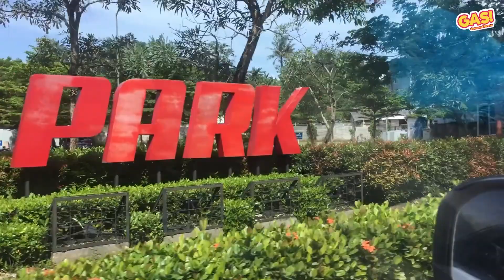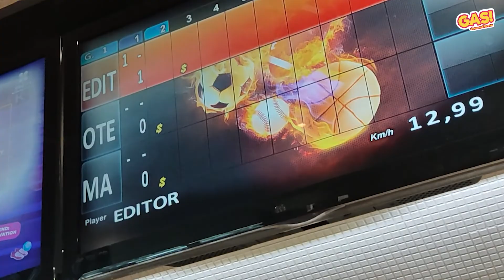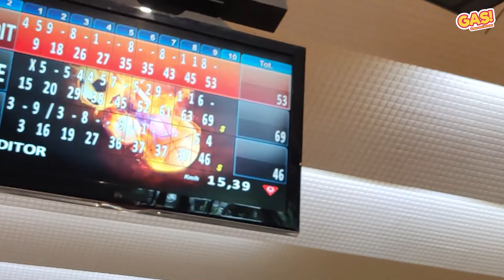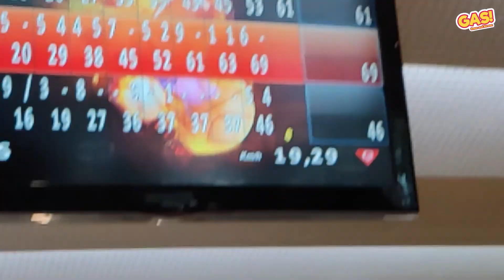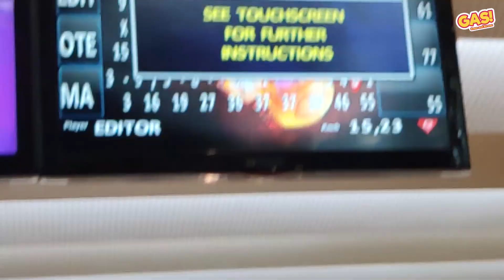OLAHRAGA BARENG YUK! SKATEBOARD & BOWLING! - GAS VLOG #5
COMMANDS:
!cmd !discordsw !discordvic !email !game !discord !claimvalo !id
!gearlivesw !giveaway !idsw !mainswdarikapan !rank !recordbooksw !senscarsten !sensotes !socmed !spekcarsten !spekeko !spekotes